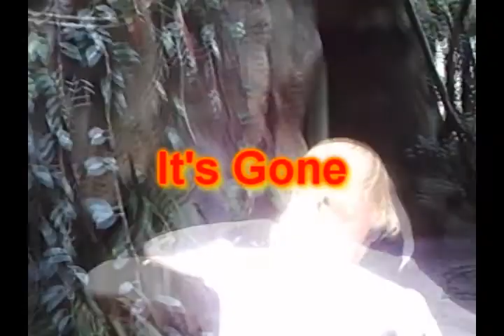Detective Z.Meel & the Bad One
its a dutch serie many to see from Z.Meel! It's a dutch joke if you say it than its zet meel what is starch  in english ;D

Filmed by:fienekej
Z.Meel:Loverjuh80
The Bad One:hellmakingtrouble